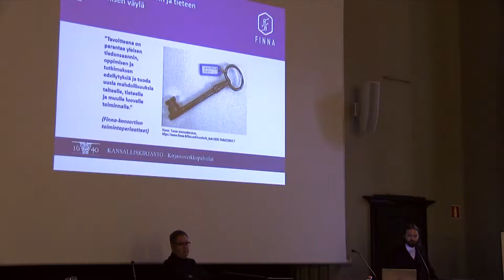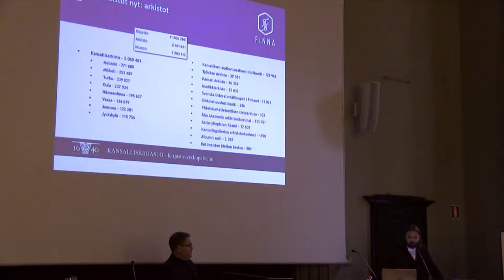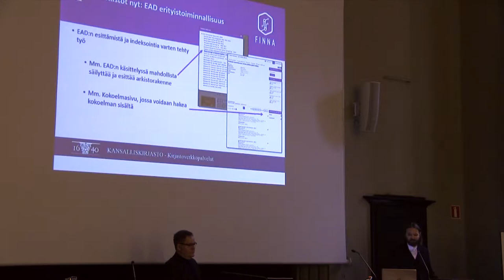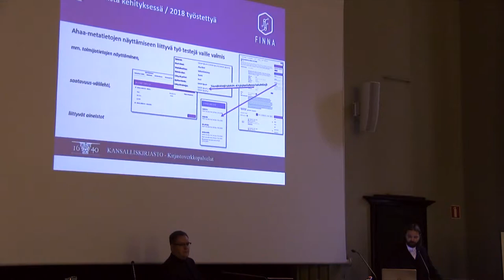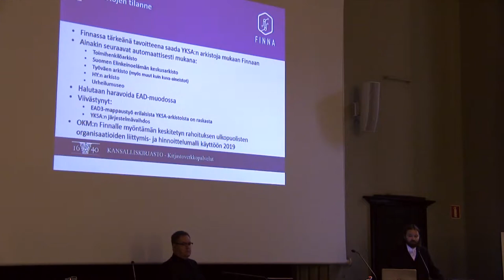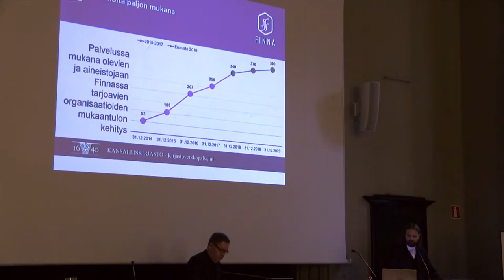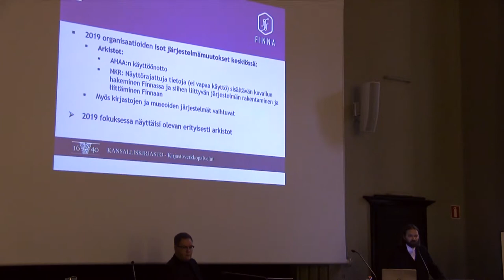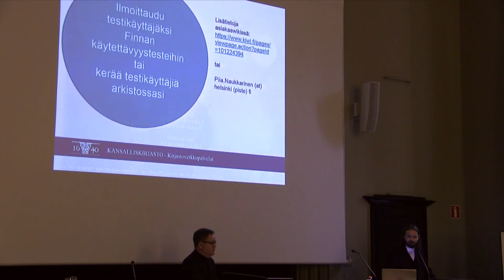Erkki Tolonen - Finnan kehittäminen ja arkistot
Erkki Tolonen (Kansalliskirjasto): "Finnan kehittäminen ja arkistot". Arkistoyhdistyksen syysseminaari 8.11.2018, Tieteiden talo, Helsinki. Kuvaus ja leikkaus: Jouni Eerola / Musiikkiarkisto.